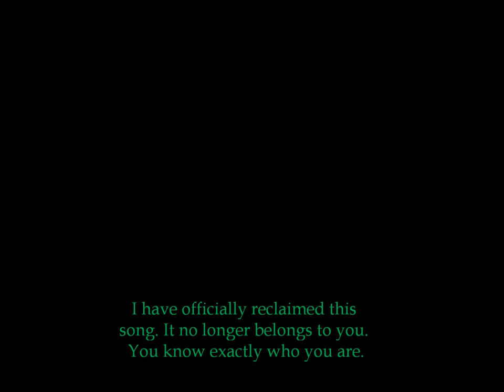The Dark Lady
Man, I really gotta figure out how to fix that autofocus from going nuts. I move too much for a smartphone camera, apparently.